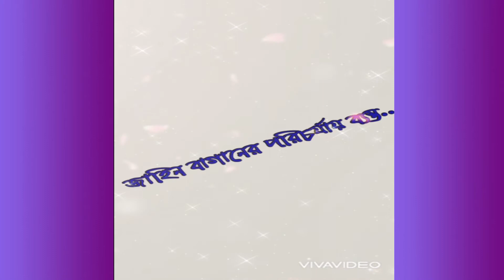A nice garden vlogs //kon kanoner...